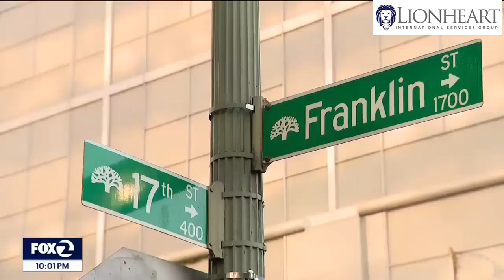PERSONAL SECURITY! ARE YOU SAFE?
summary
In this conversation, Tim Miller discusses the current state of safety in America, emphasizing the increasing crime rates and the need for personal awareness and preparedness. He highlights the importance of situational awareness, self-defense strategies, and the role of government in public safety. Miller encourages listeners to trust their instincts, be proactive in their safety measures, and engage in the electoral process to influence change.

Takeaways:
There's a lot of polarization and anger in America today.
Crime rates are actually increasing, contrary to popular belief.
Situational awareness is crucial for personal safety.
Trusting your instincts can save your life in a crisis.
Normalcy bias can prevent people from reacting appropriately to danger.
Self-defense training is essential for everyone.
Traveling in groups can deter potential attackers.
Being prepared means knowing your surroundings and escape routes.
Dressing appropriately can impact your ability to defend yourself.
Voting is a civic duty that can influence public safety policies.